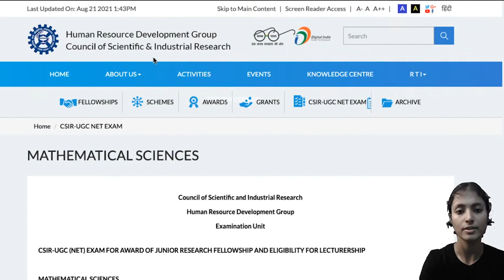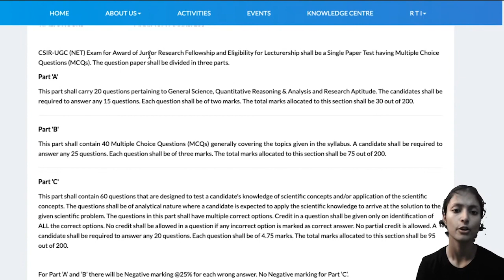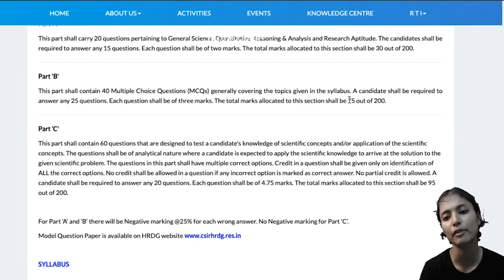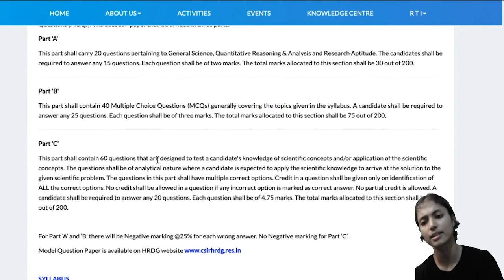CSIR NET EXAM Pattern & How Many Questions | By Ishika Agarwal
CSIR NET EXAM PATTERN & HOW MANY QUESTIONS?

Ishika Agarwal and other Top Educators take classes on Unacademy App.

Unacademy Subscription Benefits:
1. Learn from your favourite Educator
2. Dedicated DOUBT sessions
3. One Subscription, Unlimited Access
4. Real time interaction with Educators
5. You can ask doubts in live class
6. Limited students
7. Download the videos & watch offline

Get the CSIR UGC NET Iconic Advantage:
1. Personal Coach
2. Study Planner & Bi-weekly Reviews
3. Dedicated Doubt Clearing Space
4. Personalized Test Analysis
5. Study Booster Sessions
6. Preparatory Study Material
7. All the Unacademy Subscription Benefits